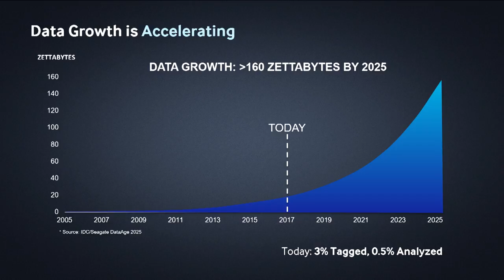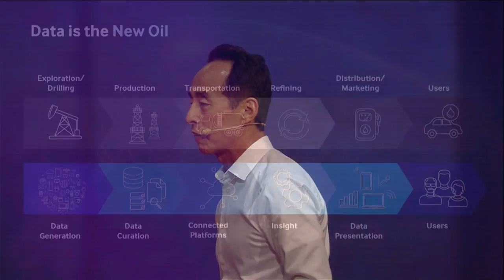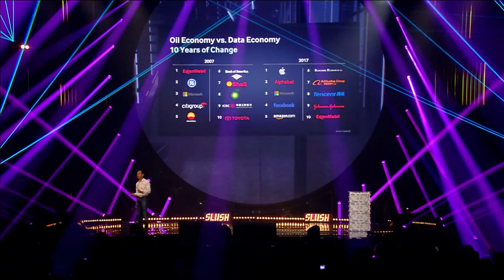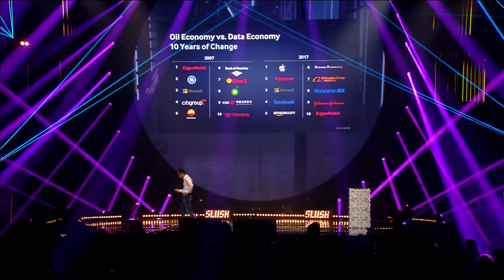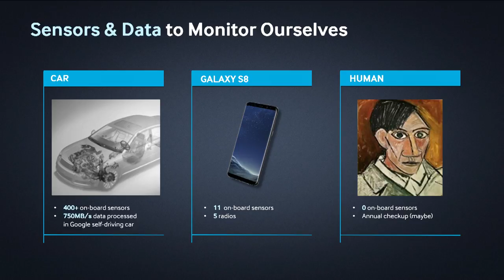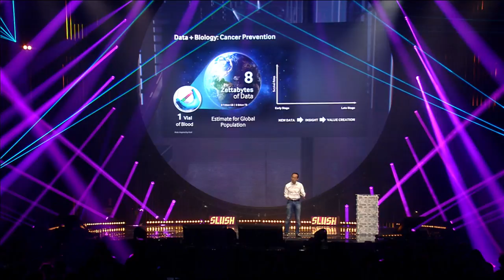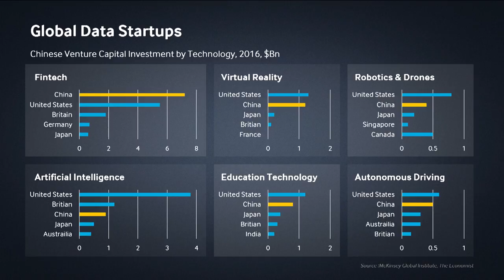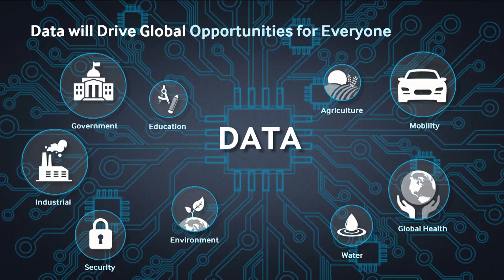Driving Innovation in the Data Economy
Young Sohn, President & Chief strategy officer for Samsung Electronics, takes the stage at Slush 2017.